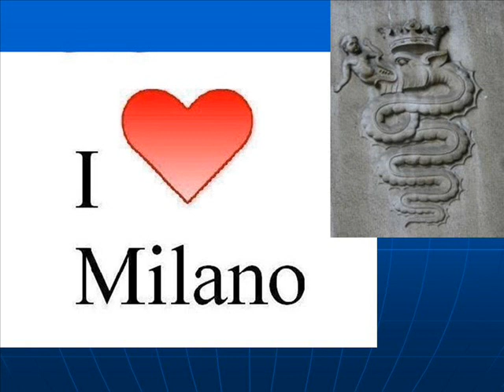LA PASSERELLA DI VIA COMUNE ANTICO A MILANO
LA PASSERELLA PEDONALE DI VIA COMUNE ANTICO A MILANO.
Lunedì 30 novembre 2020, passeggiata lungo via Comune Antico, nei quartieri di Segnano e Greco Milanese, Zona 2 Milano. Scorci panoramici dalla passerella pedonale sulla linea ferroviaria.
Greco Milanese, anticamente comune autonomo di origine medievale, divenne frazione di Segnano nel 1753 seguendone le sorti. Nel 1863 il comune di Segnano mutò nome in Greco Milanese e Greco ne divenne il capoluogo. Fu aggregato definitivamente alla città di Milano nel 1923, insieme ad altri 12 comuni, sotto l'egida della Giunta Mangiagalli (su proposta del 1917).